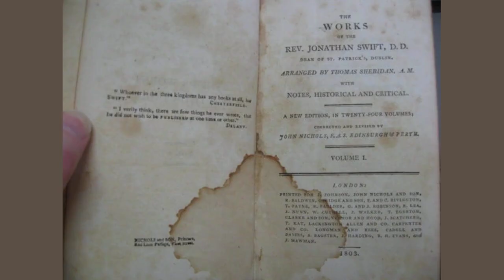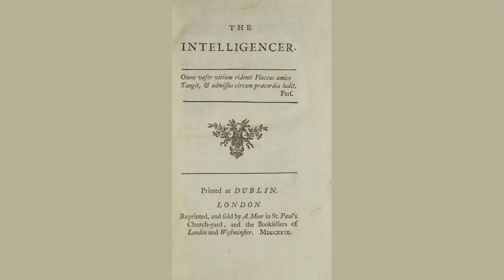An Answer By Delany To Thomas Sheridan by Jonathan Swift - Poem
An Answer, By Delany, To Thomas Sheridan by Jonathan Swift

Dear Sherry, I'm sorry for your bloodsheded sore eye,

    And the more I consider your case, still the more I

    Regret it, for see how the pain on't has wore ye.

    Besides, the good Whigs, who strangely adore ye,

    In pity cry out, "He's a poor blinded Tory."

    But listen to me, and I'll soon lay before ye

    A sovereign cure well attested in Gory.

    First wash it with
ros
, that makes dative
rori

    Then send for three leeches, and let them all gore ye;

    Then take a cordial dram to restore ye,

    Then take Lady Judith, and walk a fine boree,

    Then take a glass of good claret
ex more

    Then stay as long as you can
ab uxore

    And then if friend Dick[1] will but ope your back-door, he

    Will quickly dispel the black clouds that hang o'er ye,

    And make you so bright, that you'll sing tory rory,

    And make a new ballad worth ten of John Dory:

    (Though I work your cure, yet he'll get the glory.)

    I'm now in the back school-house, high up one story,

    Quite weary with teaching, and ready to
mori

    My candle's just out too, no longer I'll pore ye,

    But away to Clem Barry's,[2] - there’s an end of my story.